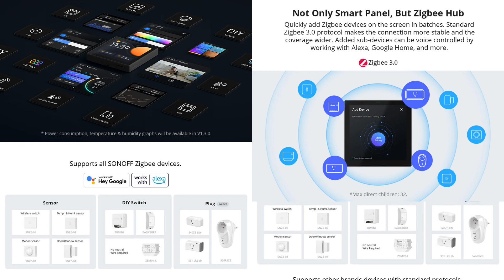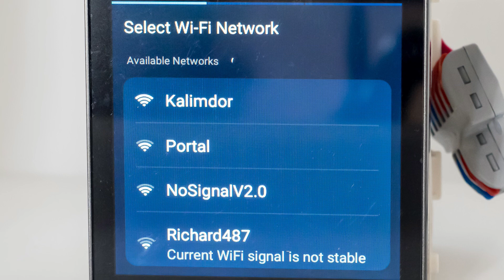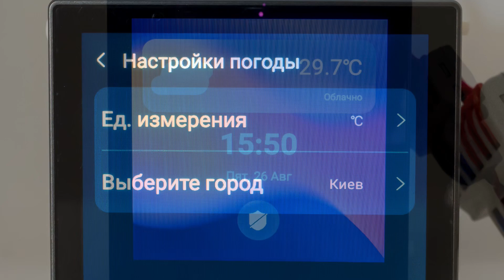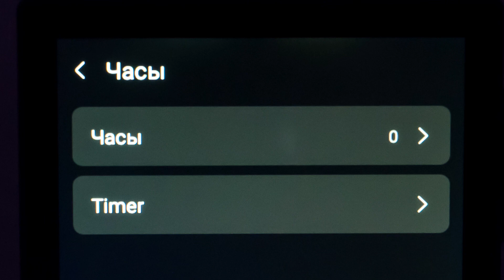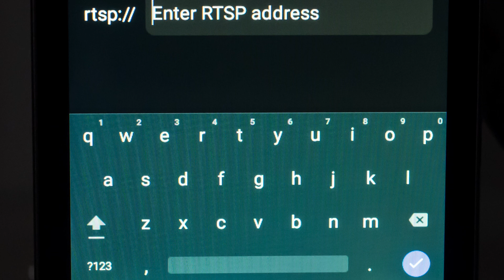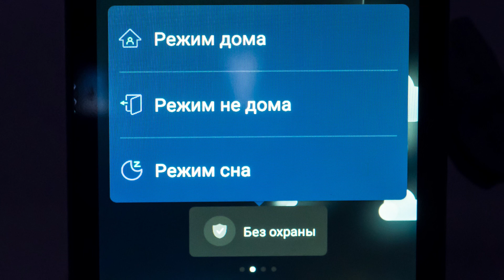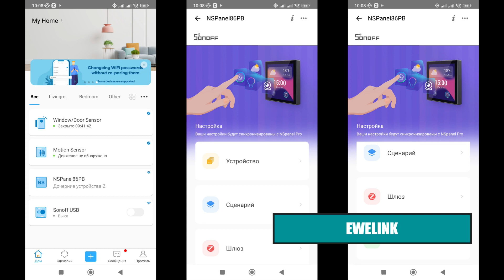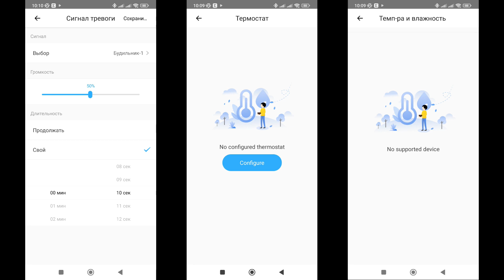SONOFF NSPanel Pro - интерактивная панель умного дома с zigbee шлюзом, первое знакомство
Видео посвящено новинке, скоро ожидаемой в продаже - SONOFF NSPanel Pro Smart Home Control Panel, интерактивной панели для управления умным домом, совмещенной с zigbee шлюзом. Показываю как выглядит устройство вживую, базовые функции. Нужно учитывать что на момент выхода видео - прошивка устройства находится в стадии активной доработки.

00:00 - Вступление
01:02 - Параметры
01:37 - Поставка
02:18 - Внешний вид
03:23 - Первый запуск
04:11 - Добавляем в  Ewelink
05:34 - Интерфейс
10:00 - Ewelink
11:28 - Home Assistant
11:56 - Вывод